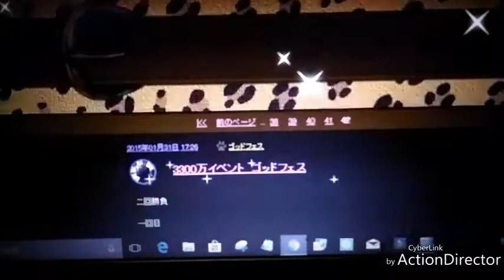【パズドラ】ご挨拶～ブログ100,000アクセス～(倍速)